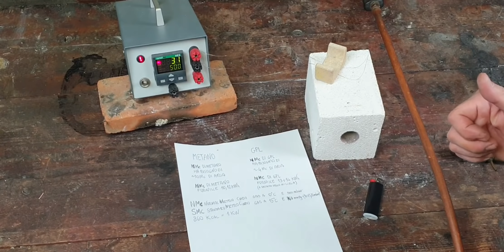#357 CANNELLI A CONFRONTO, A CHE TEMPERATURA ARRIVANO?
cannello camping gas
torcia per bombola

Negozio di KAOS

I nostri strumenti per editare e filmare
- Cellulare per registrare:
- Pc per editing:
- Programma per editing:

Amazon Music

Amazon Prime

Amazon kindle